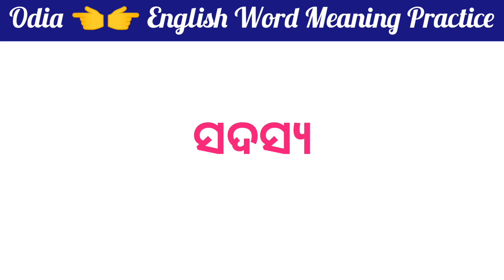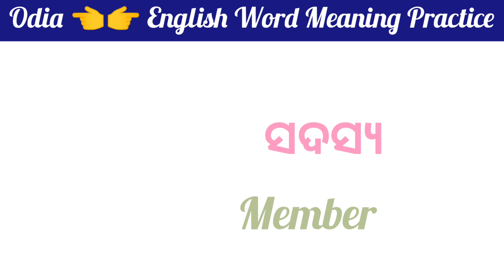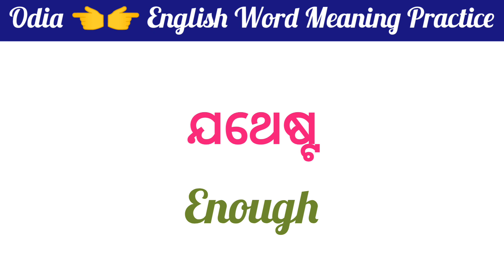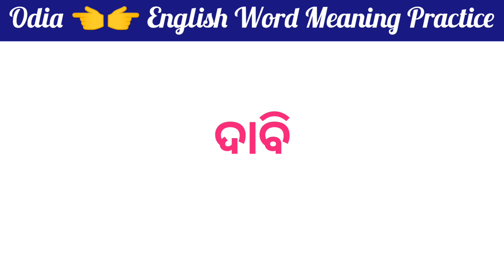English ଶିଖିବାର ଅଛି ତ ଏହି ସବୁ Words ଜାଣିବା ନିହାତି ଆବଶ୍ୟକ | Daily Use Words